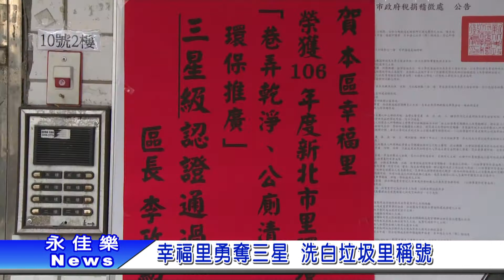1060913幸福里勇奪三星 洗白垃圾里稱號